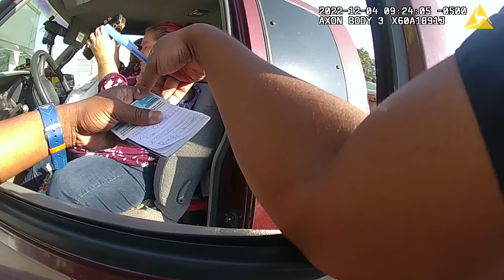Dixie Willams' Arrest Dec. 4, 2022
Excerpt from body cam of the arrest of Dixie Williams by Eustis Police Department of Dec. 4, 2022. Williams was arrested for resisting arrest and several traffic-related offenses. Williams was arrested in 2024 for kidnapping her children. InsideLake.com